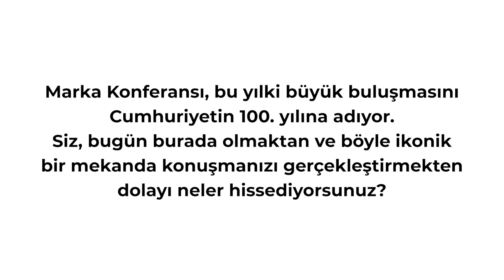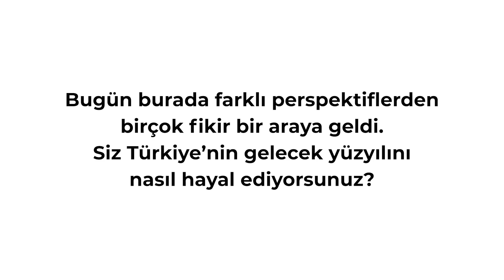Marka Konferansı 2023: Beral Madra